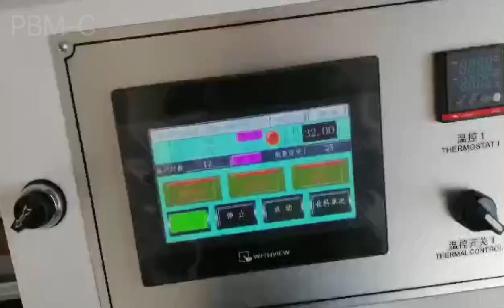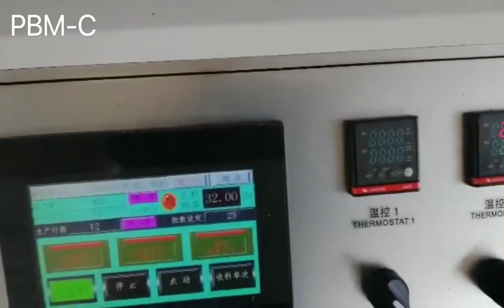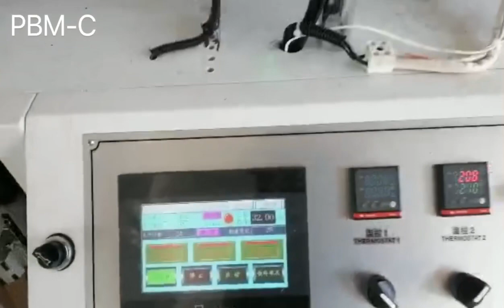Paper food container machine Paper lunch box machine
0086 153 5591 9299 Whatsapp/Wechat
FeeNoT.com